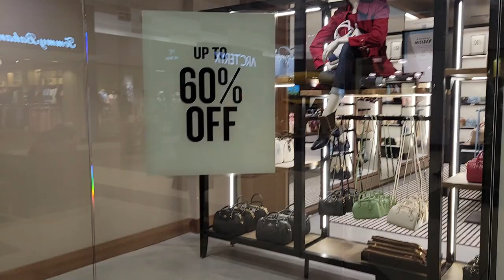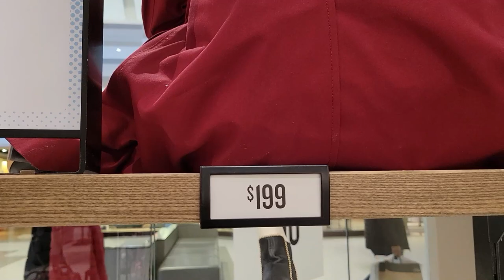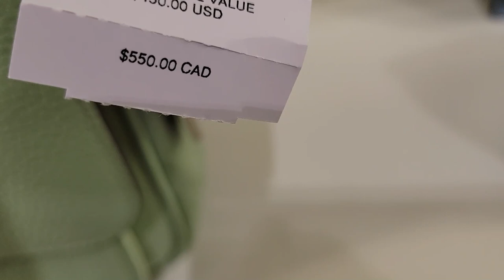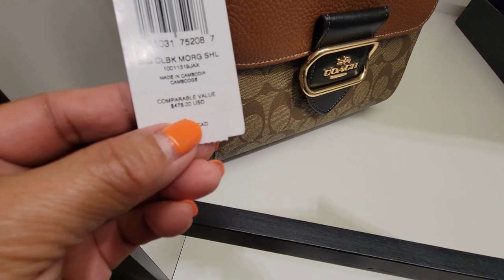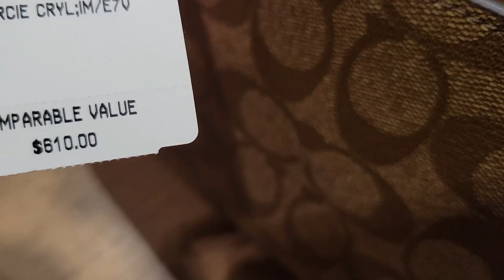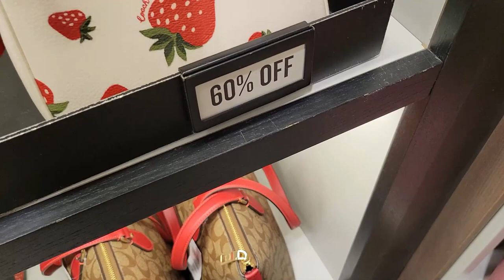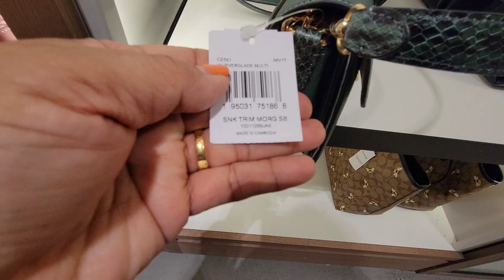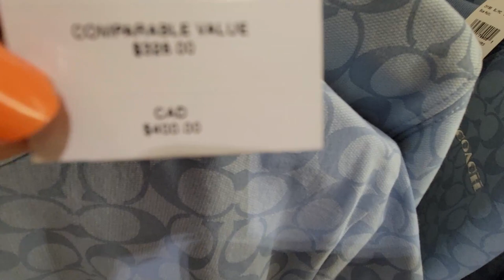🛍COACH💥 OUTLET‼️LET'S BROWSE~ CLEARANCE & SALES ON BAGS, WALLETS & MORE/UP TO 60% DISCOUNT💋